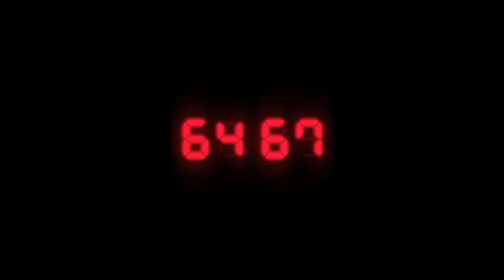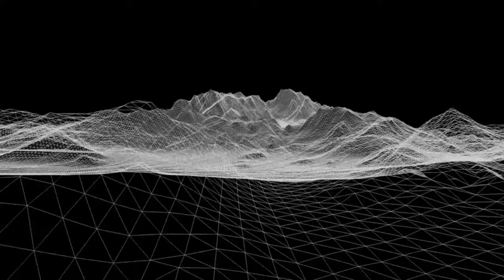Top 20 Games Like Days Gone You Must Play!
In this ultimate 2024 list, we explore 20 games like Days Gone that are sure to captivate any fan of action-adventure and survival genres. From the gripping narrative of The Last of Us Part I to the expansive world of Horizon Zero Dawn, these games offer thrilling experiences that rival Days Gone. Whether you're navigating post-apocalyptic landscapes or battling hordes of enemies, this list has something for everyone. Dive into the immersive worlds of Dying Light: The Following, State of Decay 2, and many more. Each game promises unique challenges and unforgettable adventures. Join us as we explore these must-play titles that will keep you entertained throughout the year. Don't miss out on discovering your next favorite game!
00:00 Games Like Days Gone
00:34 The Last of Us Part I/PlayStation
01:02 LOWERTHIRD 2/PS4, Xbox One,PC
01:36 Horizon Zero Dawn/ PS4 , PC
02:15 The Walking Dead: Season One/ PlayStation, Xbox, PC
03:00 Dying Light: The Following / PlayStation, Xbox,PC
03:41 State of Decay 2/ Xbox One, Xbox Series X|S,PC
04:16 Far Cry 5 / PS4, Xbox One, and PC
04:48 Mad Max / PlayStation 4, Xbox One, PC
05:42 Metro Exodus /PS 4,PS5, Xbox One, Xbox Series X/S,PC
06:31 The Evil Within 2 /PS4, Xbox One,PC
07:02 Dead Rising 4 / Xbox One,PS4,PC
07:27 Resident Evil 2 Remake /PS4,Xbox One,PC
08:10 Death Stranding /PS4, PS5,PC
09:05 Assassin's Creed Valhalla /PS4,PS5,Xbox One,Xbox Series X/S,PC
10:16 Left 4 Dead 2/ Xbox 360,PC
11:02 Sekiro: Shadows Die Twice/ PS4, Xbox One,PC
11:43 Middle-earth: Shadow of Wa
12:32 Control
13:25 Shadow of the Tomb Raider
14:03 Bloodborne
▬▬▬▬▬▬▬▬▬ஜ۩۞۩ஜ▬▬▬▬▬▬▬▬▬